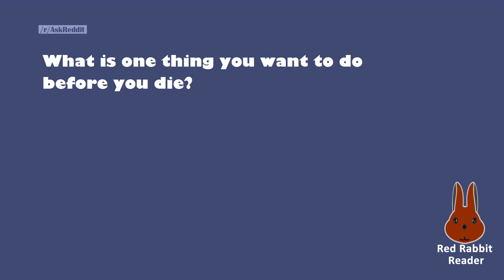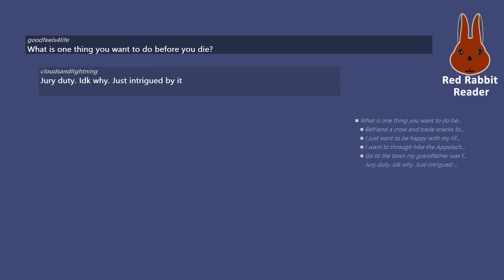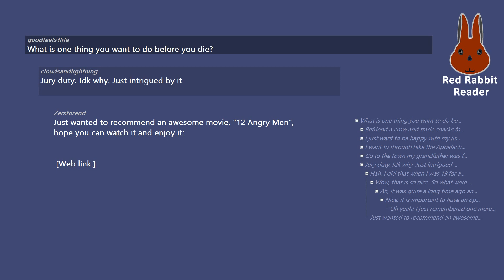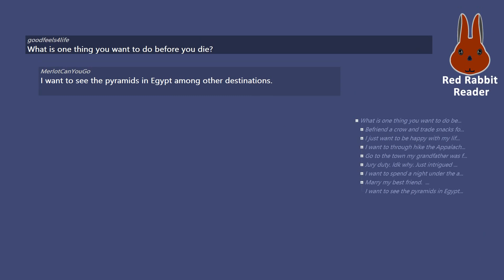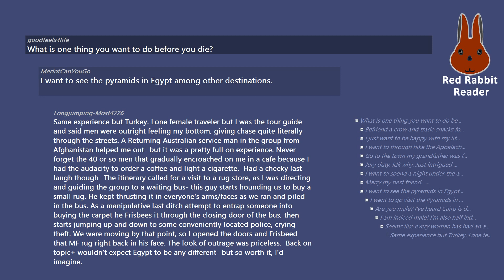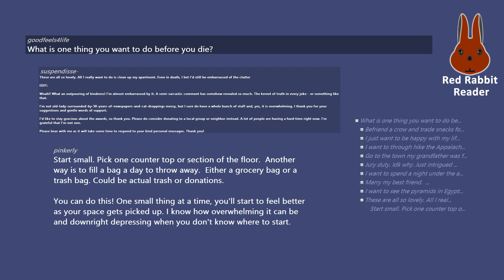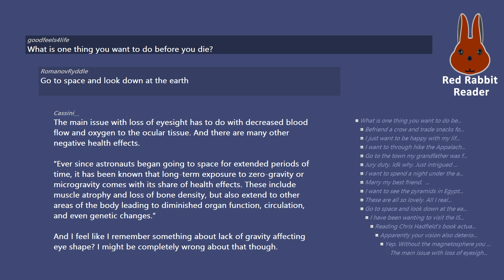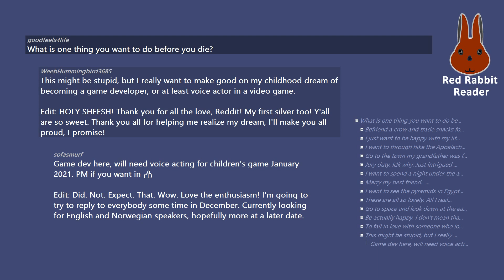What is one thing you want to do before you die?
/r/AskReddit